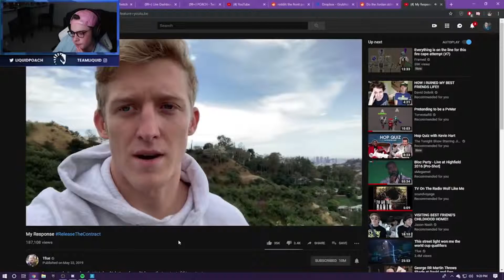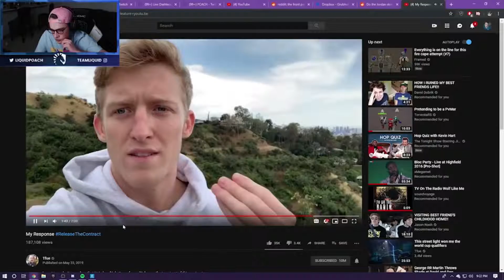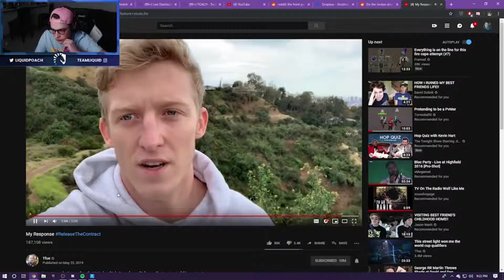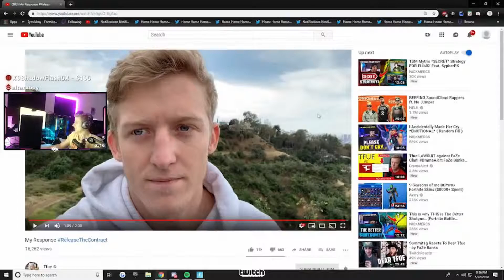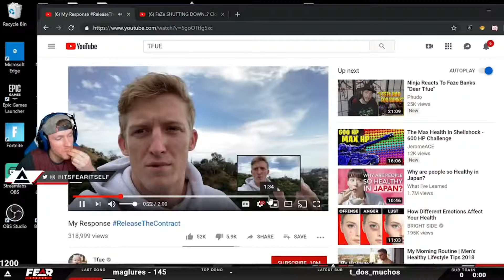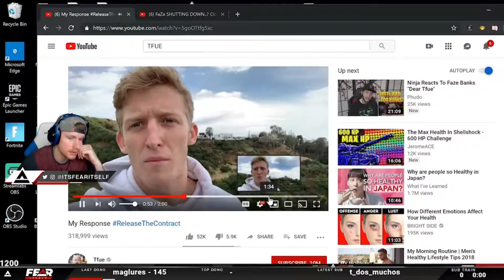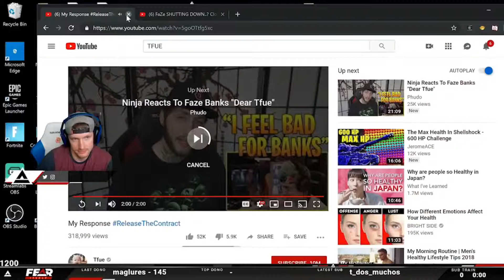Streamers React to Tfue's Response